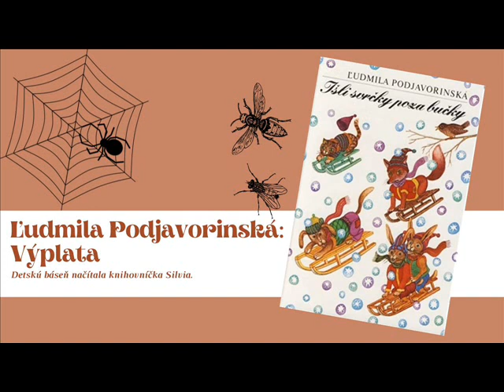Ľudmila Podjavorinská: Výplata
Milé deti,
radi by sme vám priblížili tvorbu slovenskej spisovateľky Ľudmily Podjavorinskej. Knihovníčka Silvia vám načítala báseň Výplata z jej knihy Išli svrčky poza bučky.